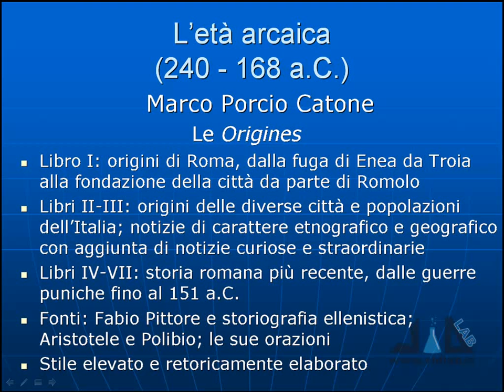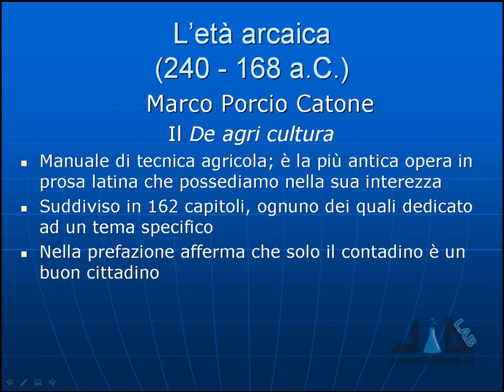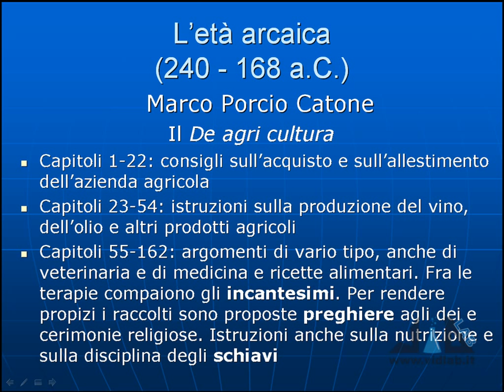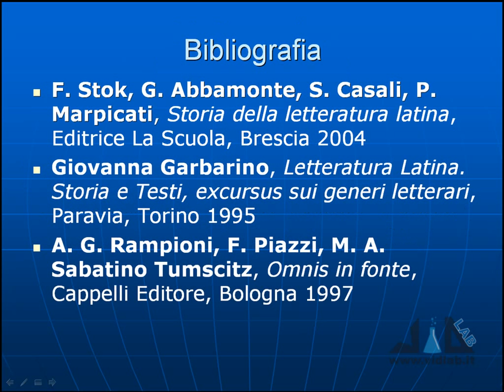videocorso letteratura latina - lez 5 - parte 3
presenta il videocorso di Letteratura Latina. Argomenti lezione 5: l'età arcaica, vita e opere di Catone il Censore. Musica di Roberto Coccia - Music by Roberto Coccia